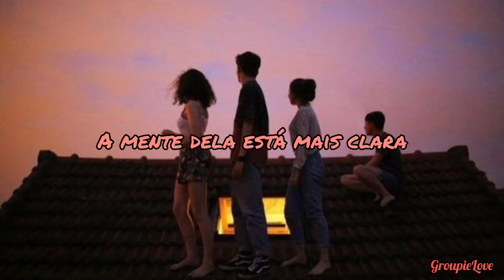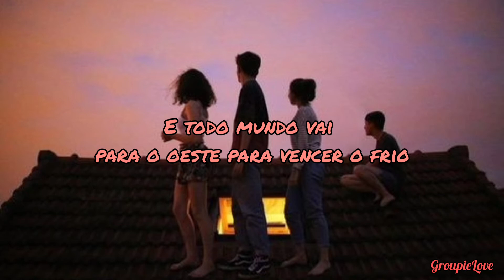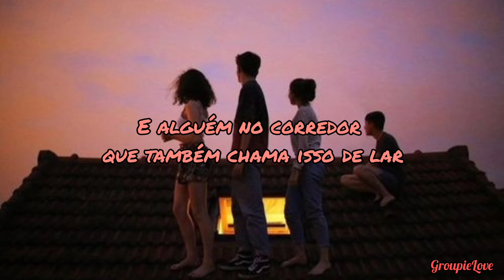New York - Cyn (Tradução)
Lyrics

This yearning feeling
There's no escaping
Keeps creeping back in
‘Round every corner
Every stone turned over
Maybe I'm meant to be in New York

There's someone out there
Inside the mirror
Her plan is grand and
Her mind is clearer
Behind the curtain
Living a life I wanted
Maybe I'm meant to be in
New York
New York
New York

Oh, where the future's bright
The grass looks so much greener under neon lights
Oh, where the seasons change
And everyone goes west to beat the cold
The ground beneath me is always shaking
The roads have cracks and
The sidewalk's breaking
And should the big one
Send the palm trees falling
I'd feel much safer out in New York

Oh, out there I'll find myself
See how all my things look on a different shelf
Oh, I will have my own place
And someone down the hall who also calls it home
This yearning feeling
I didn't choose it
It didn't choose me
‘Round every corner
Is telling me to go to New York
Maybe I'll find myself in New York